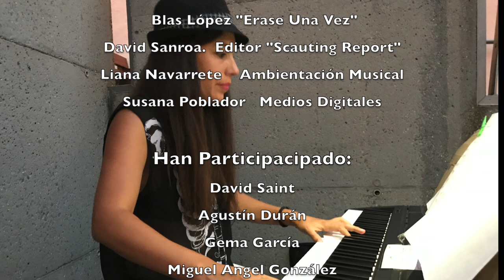LA CLAQUETA RADIO con David Sainz y Agustín Durán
LA CLAQUETA RADIO
Capitulo 2  David Sainz / Agustín Durán

CREDITOS:

Rafa Abenza  Presentador
Wilfredy Rodríguez Realización
Marko Montana  "La Cartelera"
Blas López "Erase Una Vez"
David Sanroa.     Editor "Scauting Report"
Liana Navarrete      Avientación Musical
Susana Poblador     Medios Digitales

Han Participacipado:
David Sainz
Agustín Durán
Gema García
Miguel Angel González
Vecinos de Calzada de Cva.

UNA PRODUCCION DE:
Asociación de Cine Rodante Manchego
Almagro Internacional Film Festival

PRODUCTORES:
Rafa Abenza
Marko Montana
Wilfredy Rodríguez

IDEA ORIGINAL DE:
Wilfredy Rodríguez

DIRECCION Y REALIZACION
Wilfredy Rodríguez

AGRADECIMIENTOS:
Ayuntamiento de Calzada Cva.
Asociación Cultural de Cine  Pedro Almodovar C.
Ivan Enrríque
Sofie Palage
Maria Teresa Moreno
Gloria Alvalate